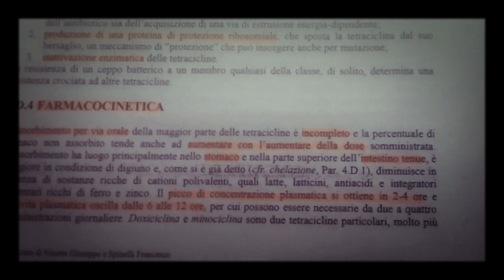this is noci - saint rock's fireworks 2015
PURA VIDA